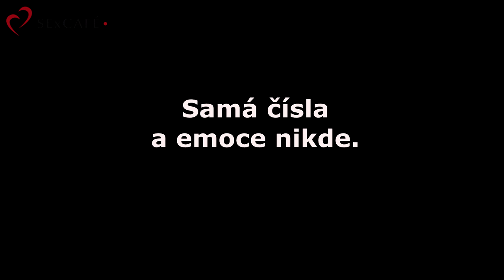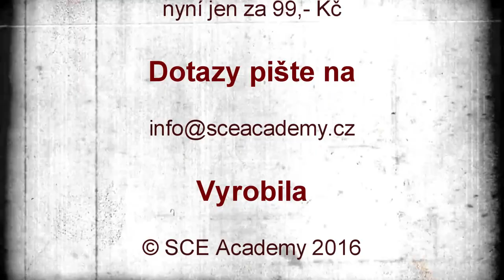Příliš velký penis - SExCAFÉ (7. 9. 2016)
Kdy je velký penis velký až příliš? A co dělat v situaci, kdy se soulož s velkým penisem nedaří a kdy to ženu i zraňuje? Podívejte se na SExCAFÉ s Gaiou.